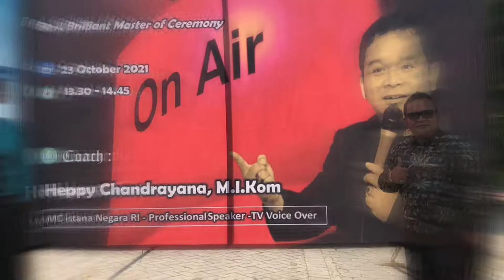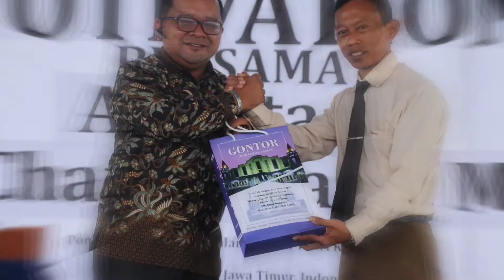CINEMATIC !! PESONA RIBUAN SANTRIWATI GONTOR PUTRI 5 KANDANGAN KEDIRI BERSAMA COACH HEPPY CHANDRA